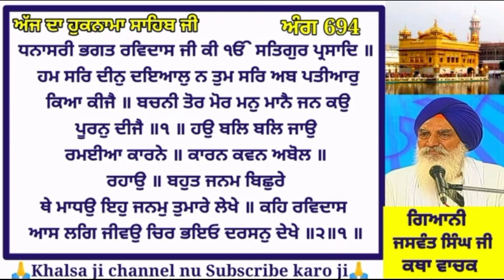Katha manji Sahib। today 14 july Hukamnama katha from Darbar Sahib Amritsar। Live katha manji sahib।